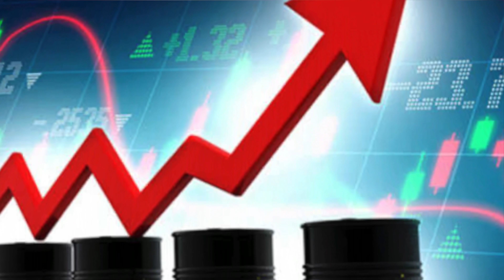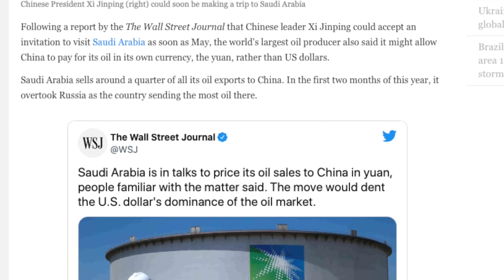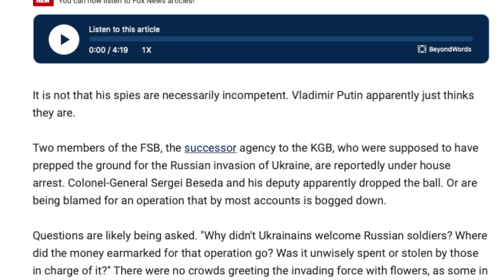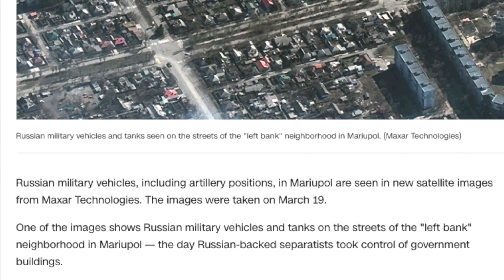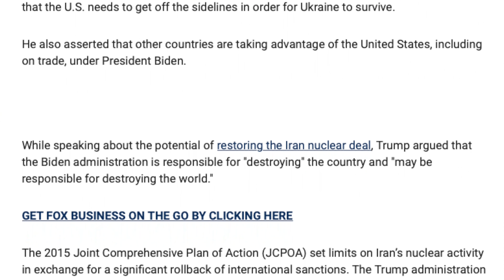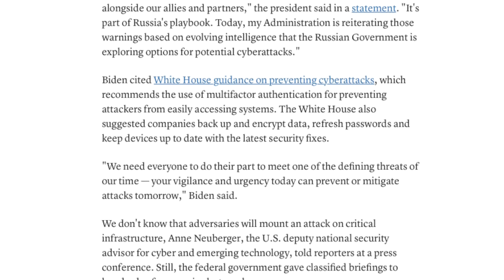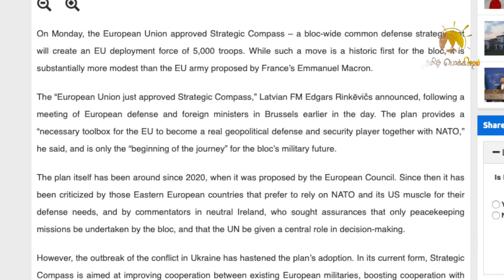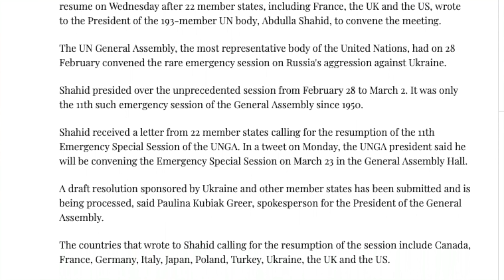China's Big APPU | ரஷ்யா செய்வது தெரியாமல் குழம்பி நிற்கும் USA | Ukraine | Russia | Tamil | TP